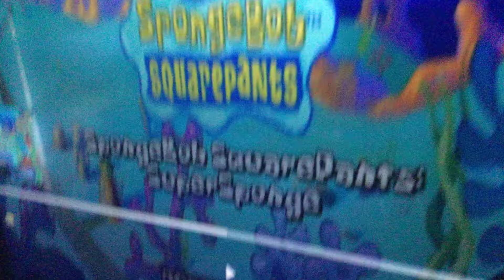Sbg4: Glitchy Spongebob Super sponge